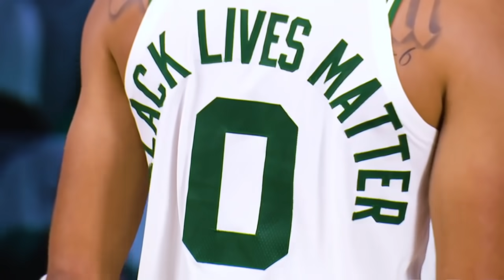Kenny Smith Discusses The Los Angeles Lakers’ Title Chances with LA Guard Danny Green | NBA on TNT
Kenny catches up with Los Angeles Lakers shooting guard Danny Green to talk about LA's journey to the Western Conference Finals and their quest for a NBA title.